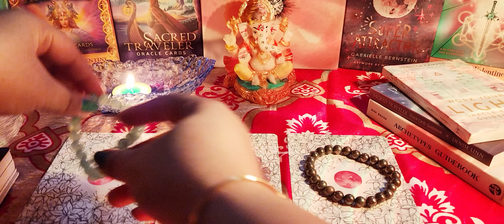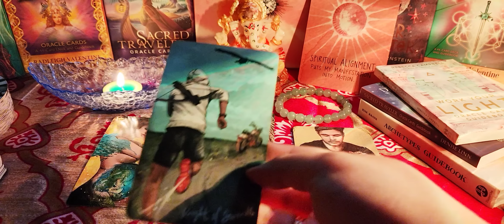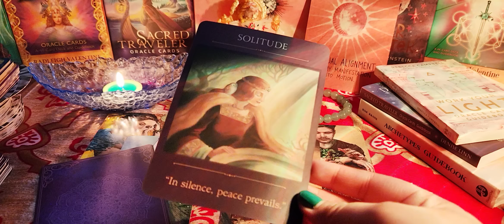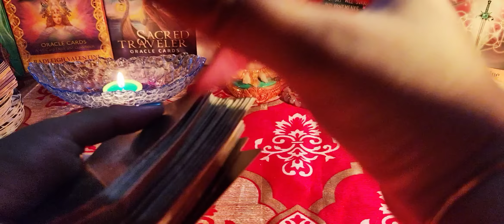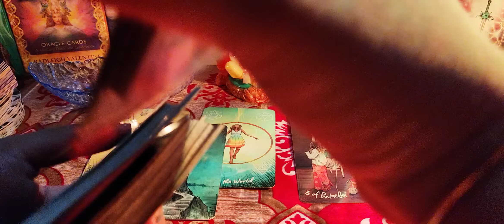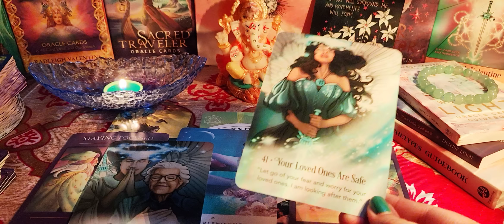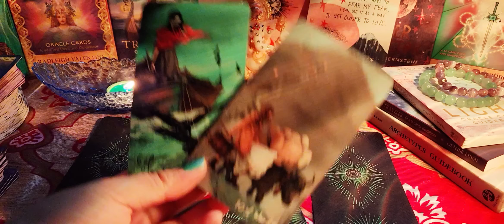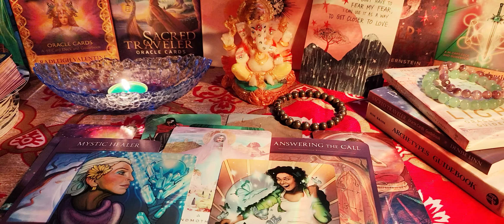How will your person show their possessiveness😍😘🥰? How much protective they are?🍇🍒🍑Tarot🌛⭐️🌜🧿🔮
Today's topic is -😍How will your person show their possessiveness😍😘🥰? How much protective they are?😍🍑🍇🍒 🍑🍇Tarot🌛⭐️🌜🔮🥰Tarot Pick a pile reading.

Pile selection.

⭐️Pile 1. 🍇- 02:42

⭐Pile 2.  🍑- 27:48

⭐Pile 3.  🍒- 51:34